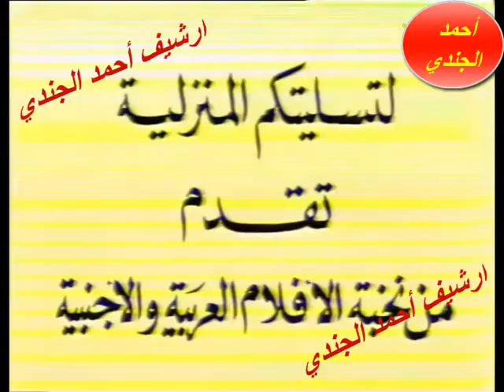حصريا شريط فيديو ~ المنتقم . انتاج عام 1947 . بطولة نور الهدى و احمد سالم